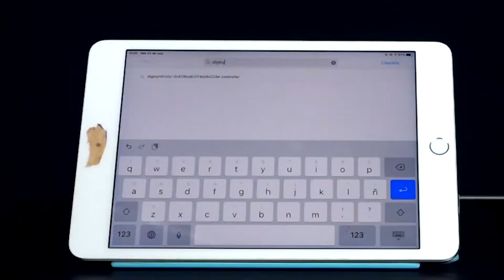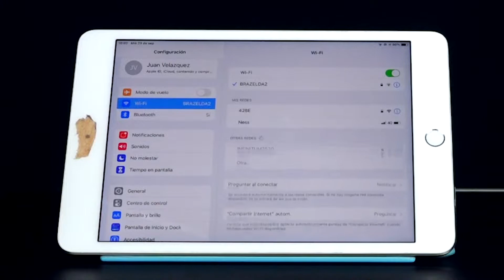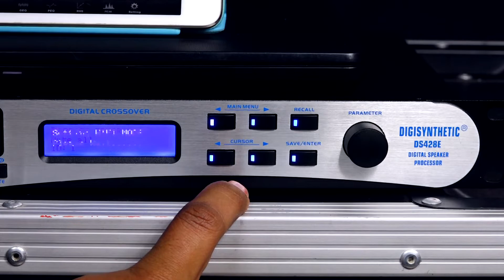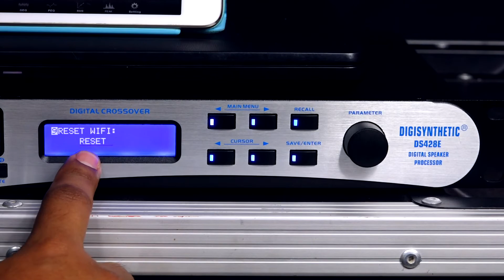Conexión remota al Procesador DS428E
Nuestro especialista de audio nos mostrará los pasos para la conexión del procesador DS428 a las aplicaciones en el iPad y en la PC vía el wifi integrado en el procesador.